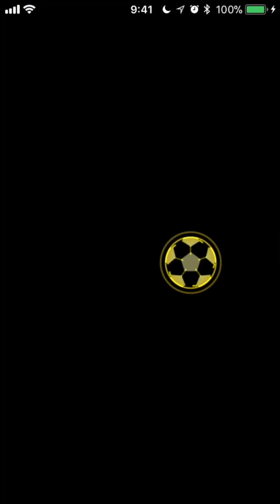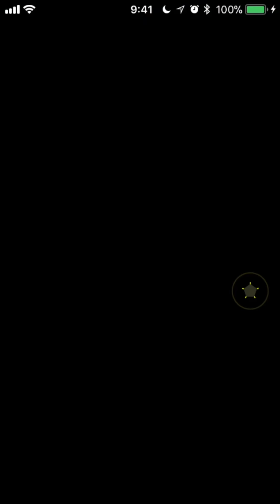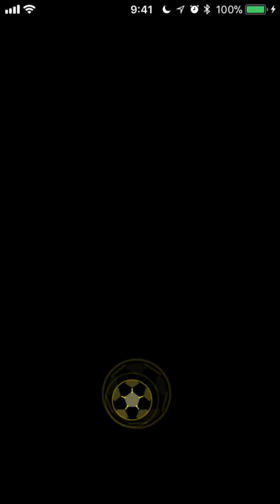パワサカNo.360 征佳第一（キッド入）立ち回りほぼ完璧サクセス！ べた実況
パワサカ、凡才でUSランクのCBできるぞ！？